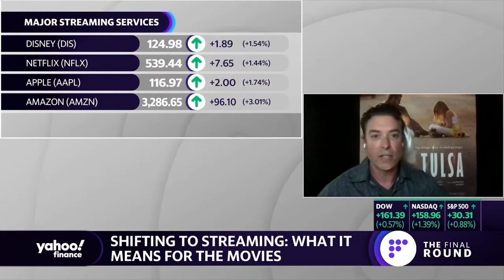Scott Pryor Press Interviews Promo